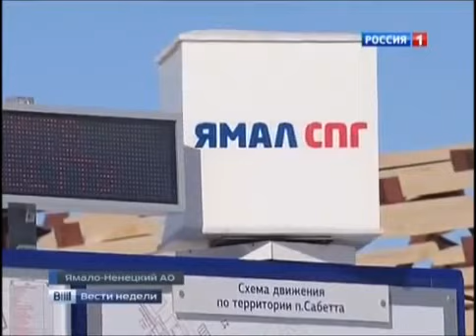работа вахтой на Сабетте